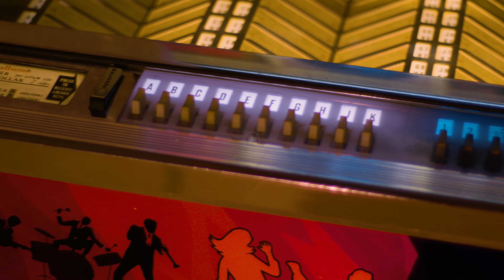Legendary 70s Singer/Guitarist On Making The Biggest Live Record Of The Decade | Professor of Rock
In our exclusive interview with Multiplatinum artist Peter Frampton, he tells us how he made it guitar talk on his 70s hit Show Me The Way and his thoughts on Yacht Rock, Dave Grohl, and the Beatles George Harrison  next on Professor of Rock

Executive Producer
Brandon Fugal

Honorary Producers
J Lee, Tom Malanga, Casey Gallagher, Ardashir Lea

- 100 Best Selling Albums
- Ultimate History of 80s Teen Movie
- 80s to 90s VHS Video Cover Art

Hey music junkies and vinyl junkies Professor of Rock always here to celebrate the greatest artists and the greatest 70s songs of all time for the music community and vinyl community.

On this installment of Revelations, I’m ’honored to present episode 2 of our recent zoom session with Peter Frampton as he goes in further in depth on one of the biggest blockbuster albums ever, Frampton Comes Alive including the hit Show me The way.  Originally released in June of 1975 as the lead single from his forth album Frampton.  It of course includes his famous talk box and in this interview he shares how he found that sound.  the studio version of Show Me The Way didn’t chart, but it had a resurgence a year later when the live version was the first single of Peter’s massive block buster Frampton Come Alive. becoming his biggest chart hit from the record going to #6 on the Billboard Hot 100  Here Peter shares the story of creating the song   as we go it not this interview I want to thank our sponsor   Zenni Eyewear.  I wear them all time time.  Here’s Peter:

Peter has his memoirs out now that you should read called Do you Feel like I do.  What are you memories?.  Until Next time...